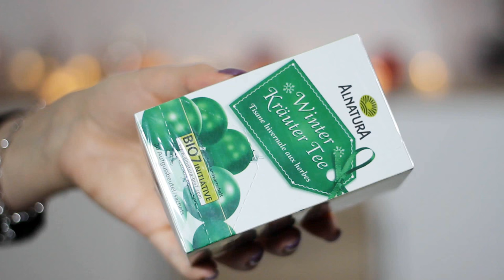DM HAUL - Rainbow Challenge | JuMarie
Ich hoffe euch gefällt die Challenge :)

GRÜN - ICH!! :D